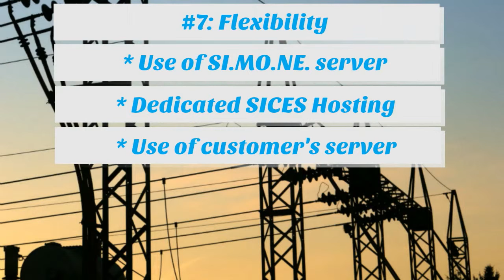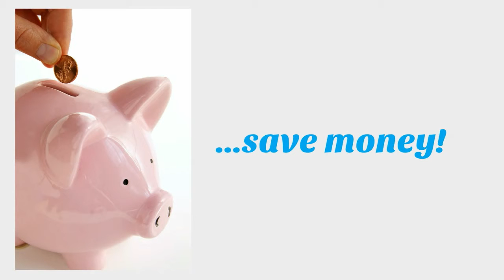SI.MO.NE. video presentation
SI.MO.NE. Sices Monitor Network
Yhe worldwide energy monitoring and control system